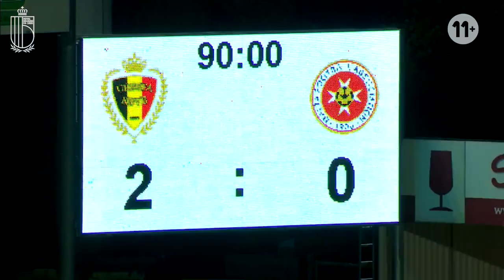2017 Qualification | Belgium 2-0 Malta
2015 – Leuven (Belgium). En route to U21EURO​ Our U21 took on Malta. With 2 goals scored by respectively Youri Tielemans from the penalty spot and Julien De Sart, this exciting and pleasant qualification game for the euro 2015 ended in a win against a strong Maltese side.